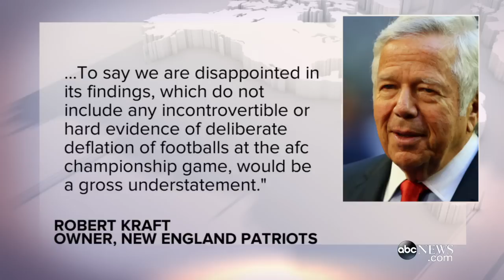Deflategate: New England Patriots Broke Rules, according to NFL report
An independent investigation by Ted Wells found evidence that the New England Patriots broke NFL rules during "Deflategate." The report also suggested that quarterback Tom Brady was aware of what was happening inside his team's locker room.